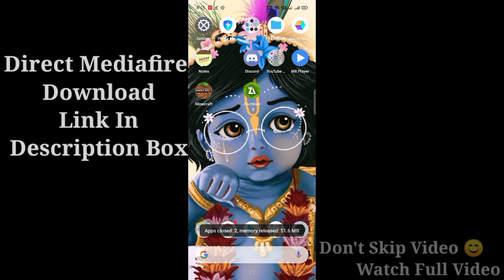furniture mod in minecraft pe | in hindi | 2020